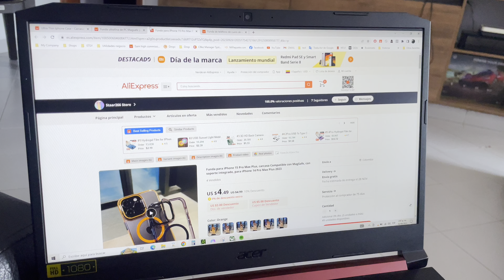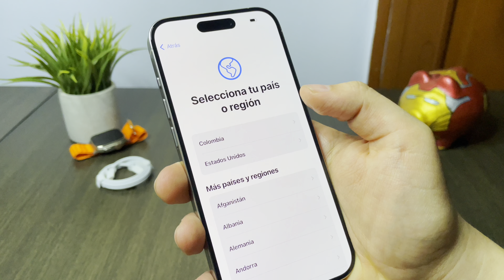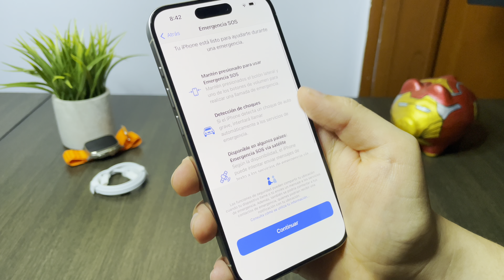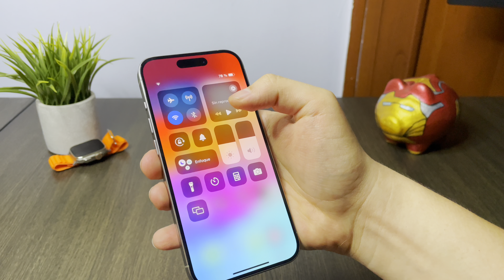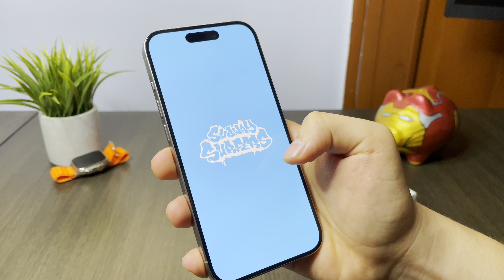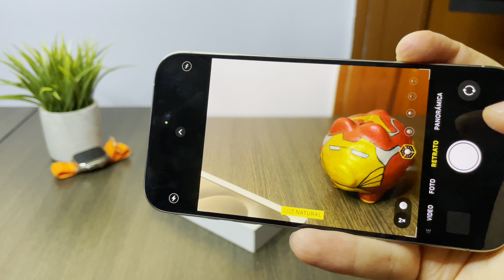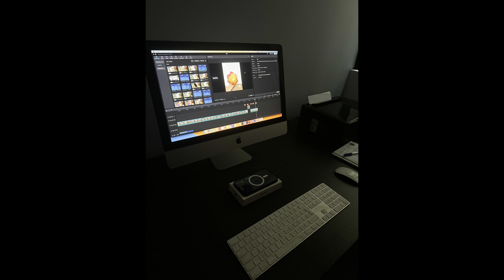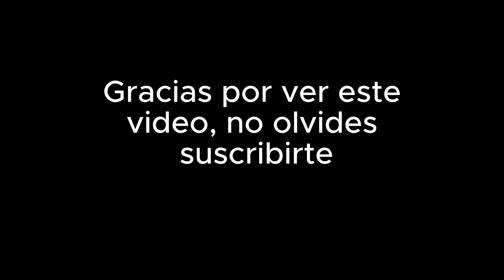Nuevo iPhone 15 Pro - Unboxing y review completo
Aqui te comparto mi opinion y primeras impresiones acerca del nuevo iphone 15 pro en color titanio natural. Honestamente me dejo impresionado empezando por el hecho de que en un inicio no me gustaba este color, ahora puedo decir que me gusto bastante (todo cambia cuando lo ves en vivo) y la version pro es una buena eleccion respecto al iphone 15 pro max, no te quedes sin conocer los motivos.

Aqui te comparto un par de fundas muy elegantes para tu nuevo iphone:
👉Link funda Ultrafina
👉Link funda Transparente
👉Link funda Cuero

Mejores correas apple watch ultra:
00:00 Presentacion iphone 15 pro titanio natural
00:26 iPhone 15 Pro | Unboxing en Español
01:23 Case para proteger tu nuevo iphone
01:37 Cable tipo c iphone 15, calcomania e instructivo
02:00 Configuracion inicial iphone 15 pro
03:56 Caracteristicas principales iphone 15 pro
05:22 Prueba sonido iphone 15 pro
06:01 Rendimiento iphone 15 pro
06:35 Camara iphone 15 pro
08:00 Fotos iphone 15 pro
08:35 Duracion bateria iphone 15 pro y resistencia
08:50 Porque comprar el iphone 15 pro y no el iphone 15 pro max?

iphone 15 pro review español
iphone 15 vale la pena
iphone 15 vale a pena esperar
iphone 15 valor
precio iphone 15
iphone 15 pro novedades
carlos vassan iphone 15 pro
configuracion inicial iphone 15
configuracion inicial iphone 15 pro
configuracion inicial iphone 15 pro max
iPhone 15 pro titanio natural
Isa marcial iPhone 15
iPhone 15 colombia
Luisito comunica iPhone 15 pro
Hk9 ultra 2
Hello watch 3 plus
Victor abarca iPhone 15 pro
Topes de gama iphone 15 pro
MARCIANOTECH iphone 15
Compré el nuevo iPhone 15 PRO: ¿Vale la pena gastar TANTO?